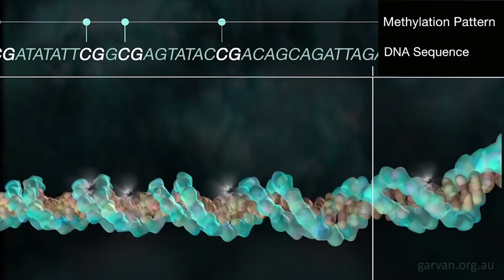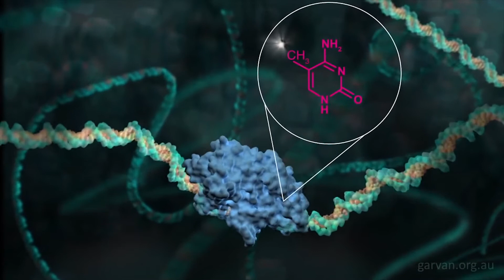Demystifying epigenetics - Garvan researchers explain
There’s a layer that sits above the DNA that can influence whether the gene is turned on or off. Garvan Researchers Kate Giles and Amanda Khoury explain why they love epigenetics, and what it’s all about.